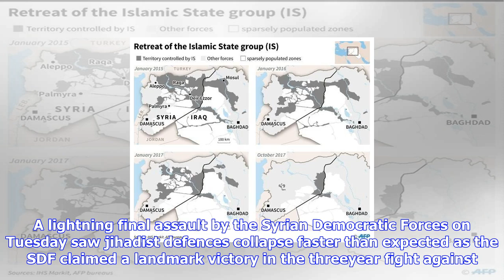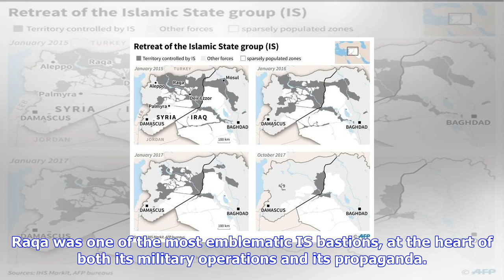Breaking News | Forces comb ghost city raqa after is ouster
Forces comb ghost city raqa after is ouster

USbacked forces combed the ruins of Raqa for survivors and bombs on Wednesday after retaking the Syr...